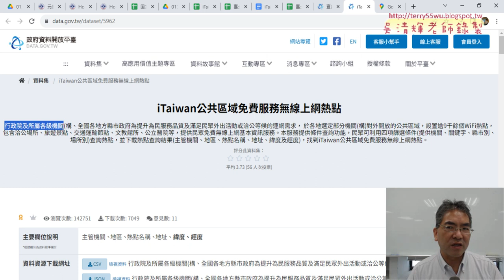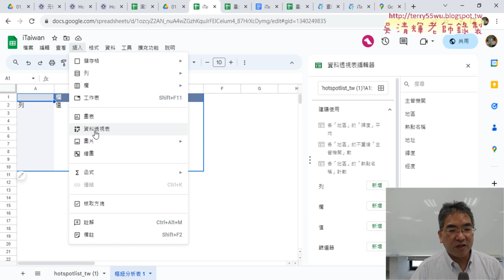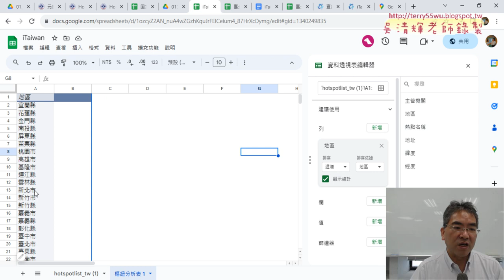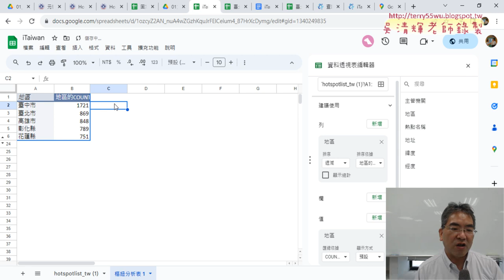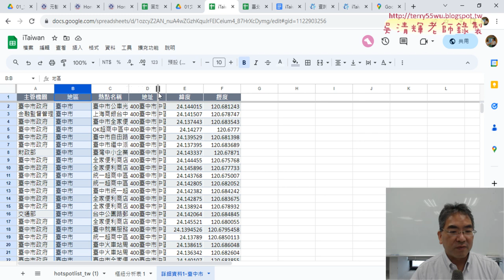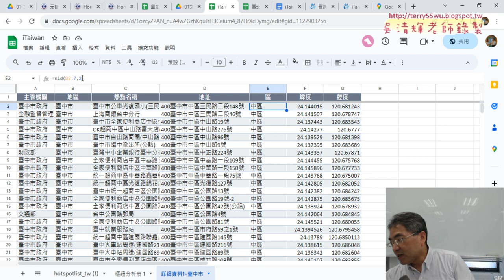04 用資料透視表統計地區數量前五名